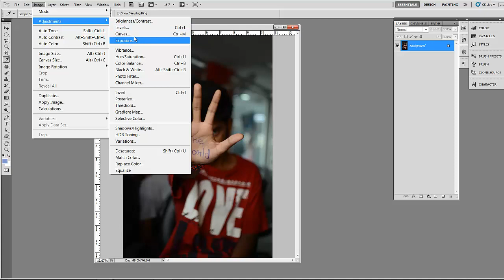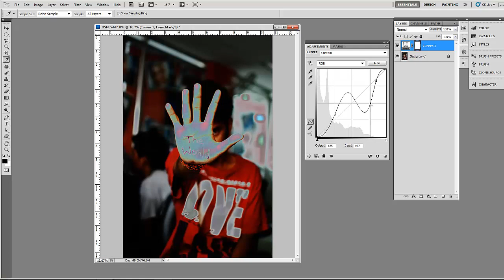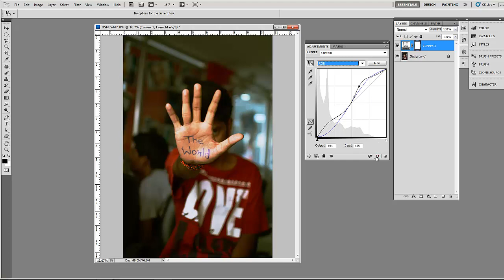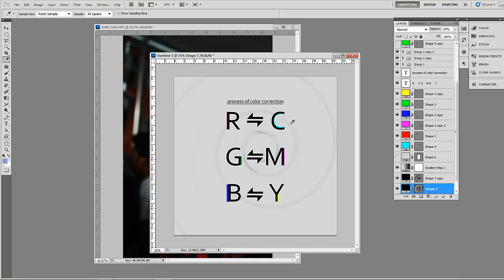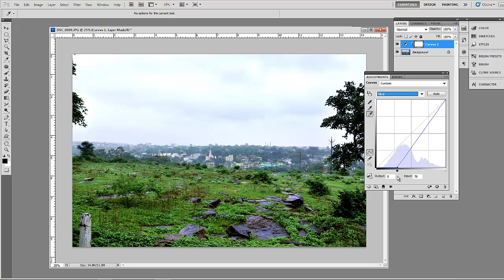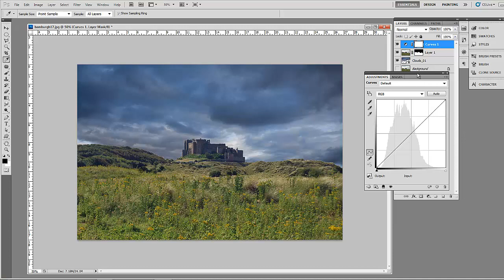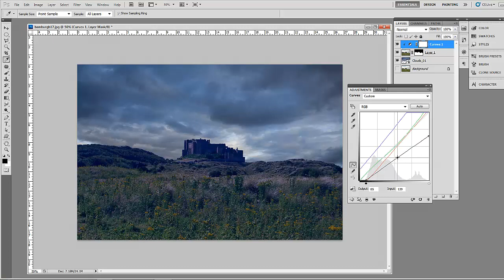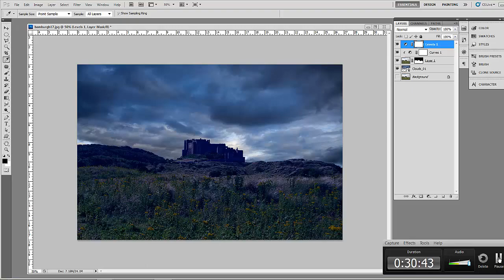Color Correction with Level & Curves | DETAILED VERSION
curves are a bit more user friendly, and will allow you to make more dramatic changes than levels. With the ability to change things drastically comes the ability to either really mess an image up, or make it great.In compositing, often you will need to change colors, lights and darks to make an image fit. Curves handle this very well
Levels are perfect for large global adjustments such as making the lights of an entire image a little less bright. They are a bit more subtle than curves.
i used some examples to explain the basic concept of color correction using level and curves.the concept behind primary and secondary
Thanks
Vfx Forever